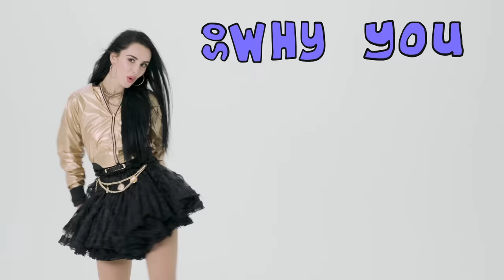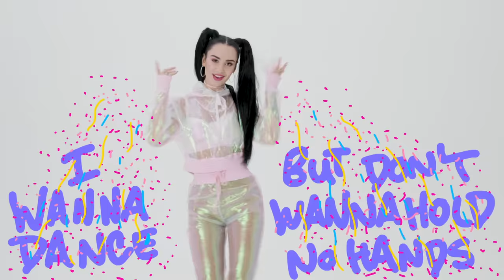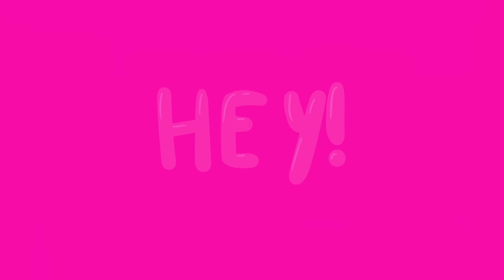ILIRA - GET OFF MY D!CK (Official Video)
"ROYALTY" is the new smash from Kosovo-Albanian pop princess ILIRA.

Film: Heks Sascha Haubold
Hair & Make-Up: Janine Bohn
BTS: Anna Dalege
BTS: Anna Dalege
Illustration & Animation: Sebastian Brödner

LYRICS

VERSE I
Medicine
Lime and gin
I’m never listenin’
Happy pills kickin’ in
I love to be livin’ in sin

Start a fight
Got my pride
Touch me and I’m gonna bite
You better hide ’cause I got a big appetite

PRE
So why you, why you trippin’
Take a photo from my good side
Why you, why you trippin’
Got me tired of the hood life
Why am I just waitin’
Give me money and a mansion
Doctor doctor, I been way too patient

CHORUS
Get off my my my my
Hey
Hey
Everybody makes me sick
Dealin’ with the same old shit
So get off my my my my
D!ck

VERSE II
Movin’ slow
Truman Show
Stuck in an all-time low
I don’t know where to go
So don’t tell me that I should know

Losin’ friends
Blew my chance
Tired of followin’ plans
I wanna dance
But don’t wanna hold no hands

PRE
CHORUS

BRIDGE
Runnin’ low on motivation
Need a tropical vacation